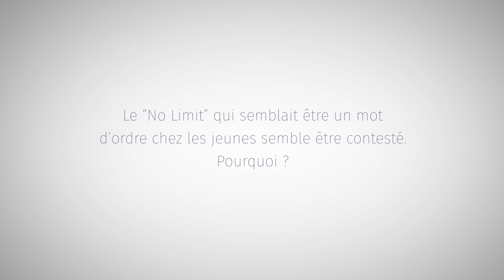Libres Propos IPAG #38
Mathieu Bock-Côté, sociologue québécois, enseignant et chroniqueur pour le Journal de Montréal était l'invité de la 38ème édition des Libres Propos de l'IPAG pour s'exprimer sur la renaissance du conservatisme lors de la conférence "La jeunesse est-elle en train de devenir réac ?"